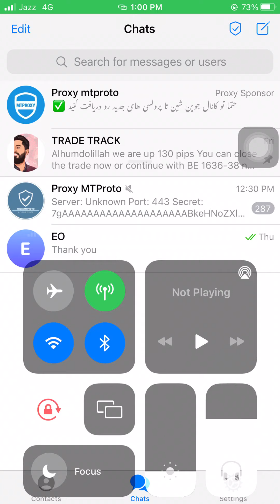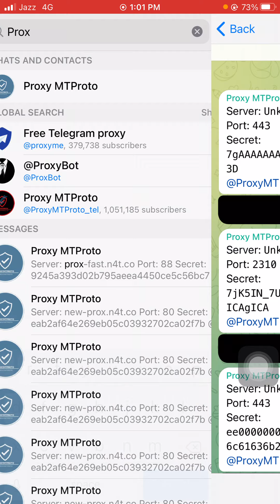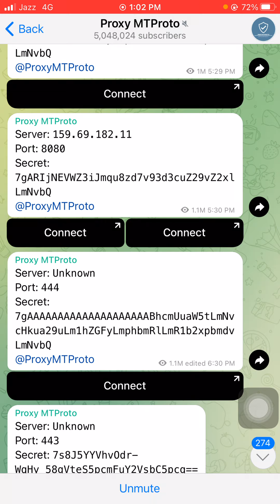How to use TELEGRAM without VPN in Pakistan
Hello traders !
Welcome to trade track!
As we all know telegram dont work without VPN in pakistan.
So i have a solution for you guys you can use telegram without VPN in pakistan by this method.
And also you can join me on telegram @fxtradetrack.